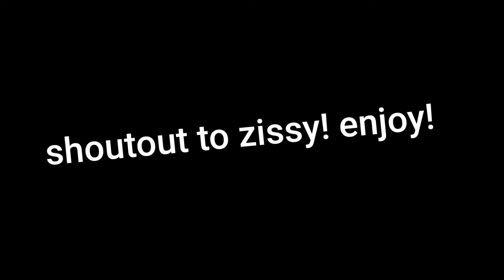Ubisoft thinks the traveler is... ( Meme I guess? ) INSPIRED by zissy!!!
Yup is similar

SHOUTOUT AUDIO!